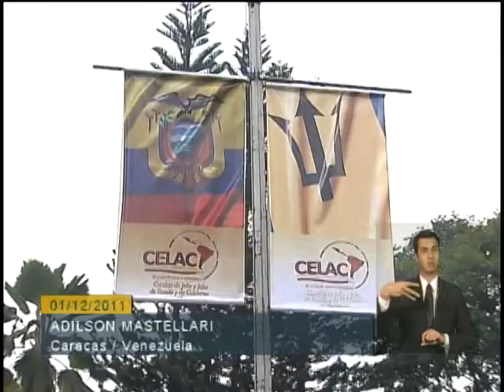Dilma já está em Caracas e participa até sábado da 3ª Cúpula da América Latina e Caribe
Flash direto de Caracas, na Venezuela, onde presidenta Dilma participa de hoje (1/12) até sábado, dia 3/12, da 3ª Cúpula da América Latina e Caribe, sobre Integração e Desenvolvimento. O repórter Adilson Mastelari está lá e nos traz as primeiras informações. Veja o vídeo!